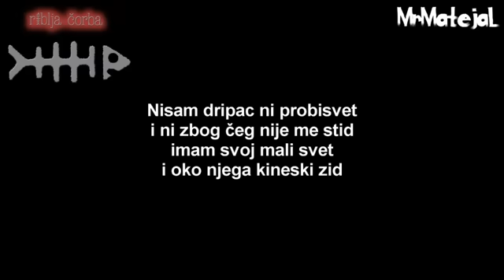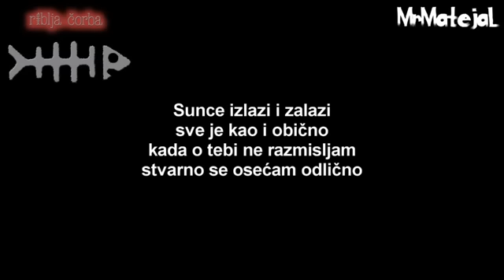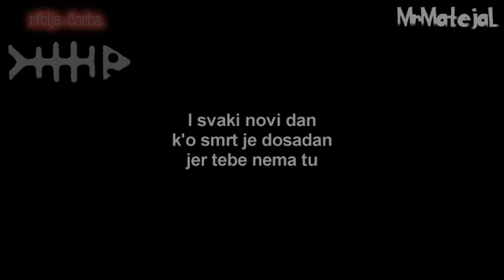Riblja Čorba Kada padne noć Tekst HD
Label and copyright: Riblja Čorba